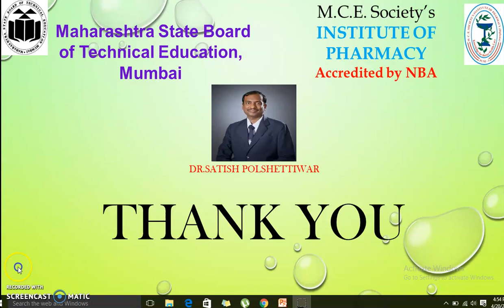Day 2 Thanks Dr. Satish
One Week Online Faculty Development Program (FDP)
 on "Effective use of ICT Tools for Teaching and Learning Process and online assessment"
From: 20th April to 25th April 2020
(Specially designed for Diploma institute Faculty members)
Total Course duration: 14hrs